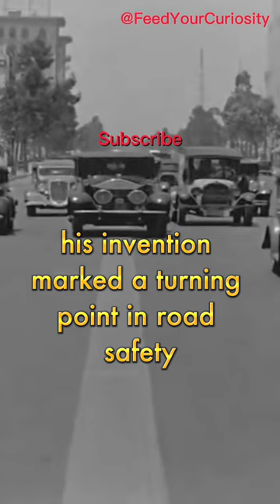The First Traffic Light: A Look Back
In 1914, James Hoge changed the way we control traffic forever by installing the first electric traffic light in Cleveland, Ohio. His invention marked a turning point in road safety, making it easier to manage the flow of vehicles and pedestrians, creating safer streets. Today, traffic lights can be found on almost every street corner, helping to keep us safe and moving. Let's remember James Hoge and drive responsibly. Obey traffic signals, keeping ourselves and others safe.